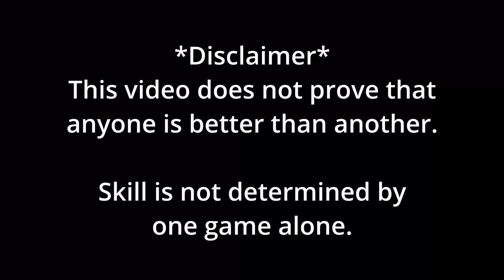Revenge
This video is only meant to entertain, not to prove a point or anything. I mostly wanted to juxtapose my own playing more than anything.
KyloFPS is an incredibly skilled and very well-respected leaderboard player and is DEFINITELY better at the game than I am.